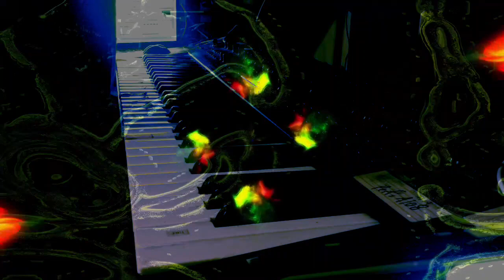Forms of sound made real from beyond all voids of nothingness - Structure without structure manifest